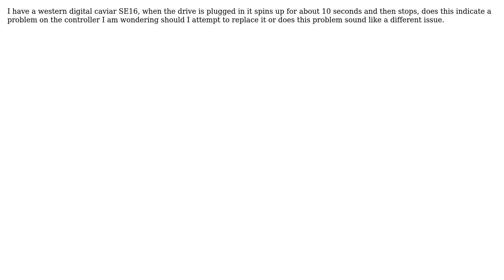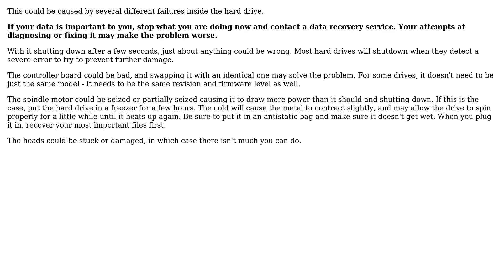Sata Hard Drive Spins then stops